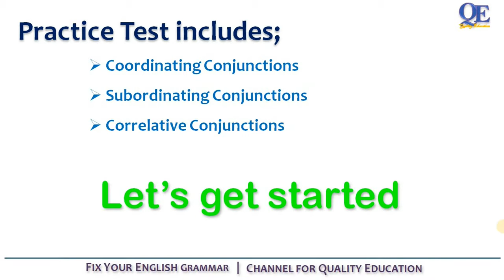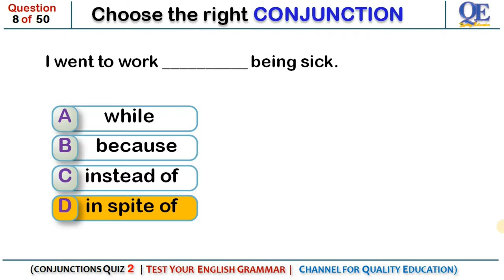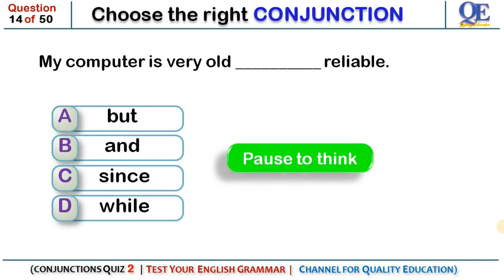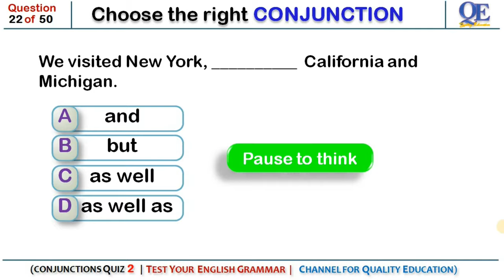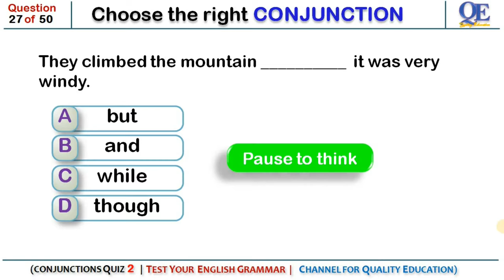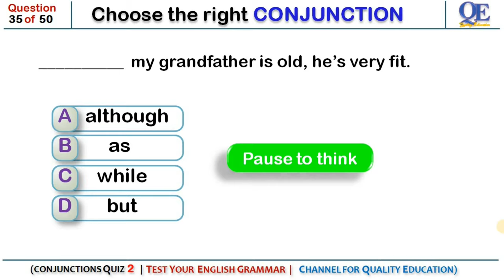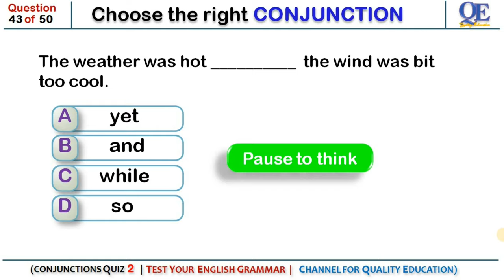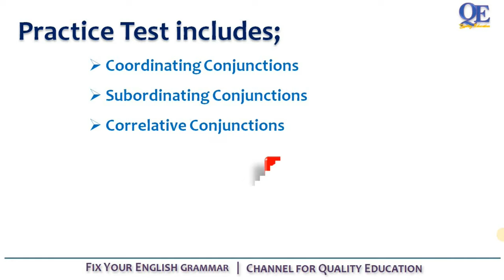Test your English Grammar | Conjunctions Quiz by Quality Education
In this video, you will practice conjunctions. Conjunctions are used to express relationships between things in a sentence, link different clauses together, and to combine sentences. Without conjunctions, we would be forced to use brief, simple sentences that do not express the full range of meaning we wish to communicate. Only using simple sentences would sound unnaturally abrupt and disjointed. By using different kinds of conjunctions, however, we are able to make more complex, sophisticated sentences that show a connection between actions and ideas.

The platform is thorough in its coverage but pays the most attention to points that are of importance to intermediate and advanced learners of English and to the teachers as well. It will be found equally suitable for quick reference to details and for the more leisured study of broad grammar topics.

We’ve created a series of lectures and tried to teach you the best possible way to learn English. All you have to do to watch the complete video and follow the instructions.